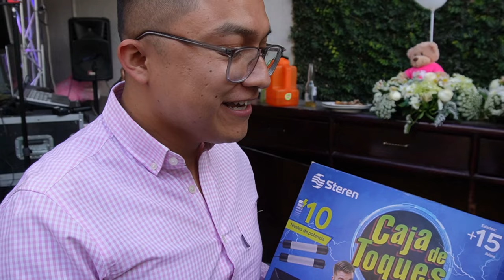Fiesta de Bautizo Inolvidable: Sonido, Luces y Banda en Vivo 🎧🎷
¡Hola a todos! 🎉 Únete a mí en esta increíble fiesta de bautizo en la hermosa Ciudad de Puebla. 🎧🎈

Los bautizos son eventos de gran importancia en la cultura mexicana, y hoy tengo el honor de ser parte de uno de ellos. En esta celebración especial, he traído todo el poder de Sonido Vampiro con luces deslumbrantes, pantalla y bocinas para crear una atmósfera vibrante y llena de energía. 🎷🎶

La música es el alma de esta fiesta, y en esta ocasión, tengo el privilegio de compartir el escenario con una increíble banda Sinaloense. Juntos, estamos creando un espectáculo que combina lo mejor de la música regional mexicana con la emoción y el ambiente festivo del bautizo. ¡La diversión está garantizada!

Te invito a ser parte de este evento único, donde la tradición y la alegría se unen en una noche llena de baile, risas y momentos inolvidables. Disfruta de la deliciosa comida, la compañía de amigos y familiares, y déjate llevar por la magia de esta celebración. 💃🕺🍽

No te pierdas la oportunidad de vivir la experiencia de un auténtico bautizo poblano con música en vivo y el sabor de nuestra cultura. ¡Prepárate para una noche que quedará grabada en tus recuerdos!

VÍCTOR MONCADA
Este es un DJ poblano mexicano